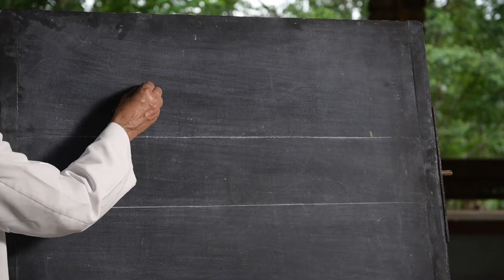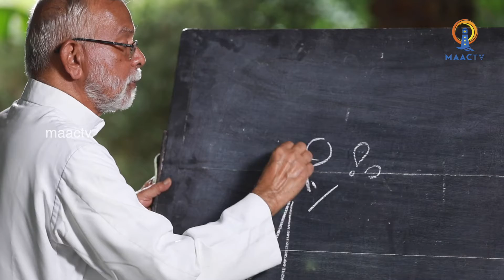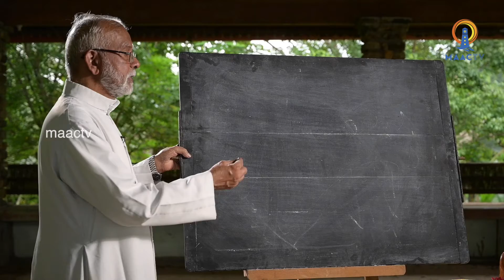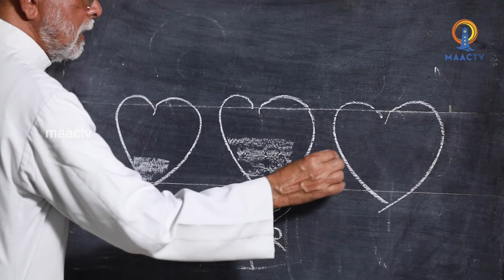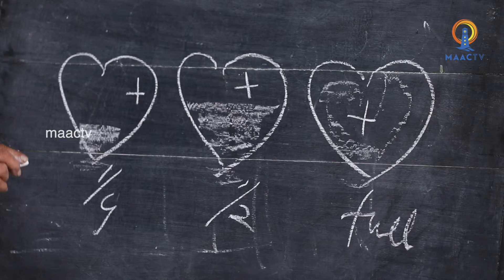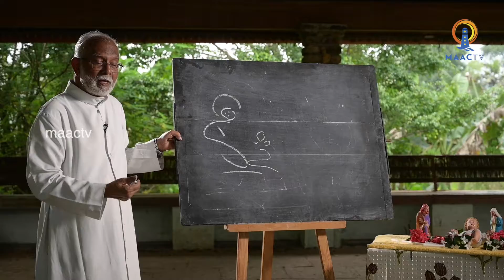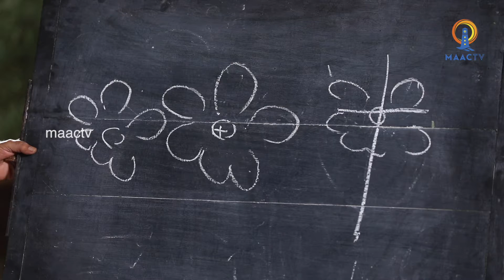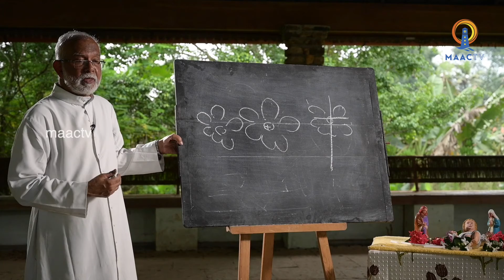വരകളിൽ വിരിയുന്ന പുൽക്കൂട് EPI 02 || Christmas Special || MAACTV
©MAACTV - is an initiative of the media apostolate of the Archdiocese of Changanacherry.